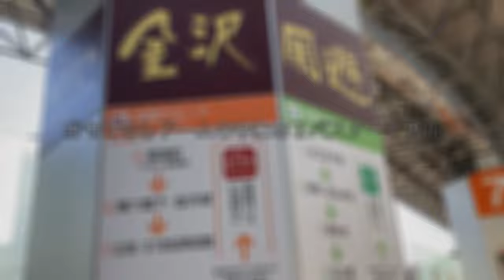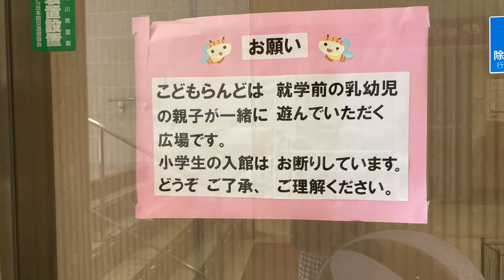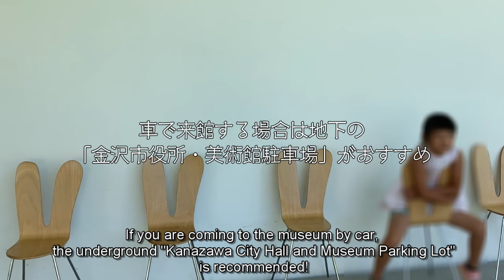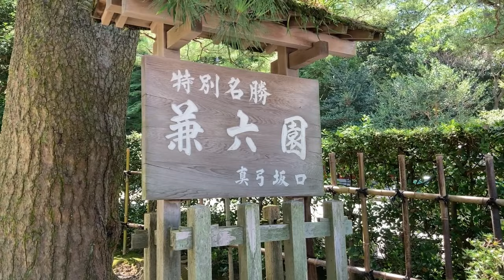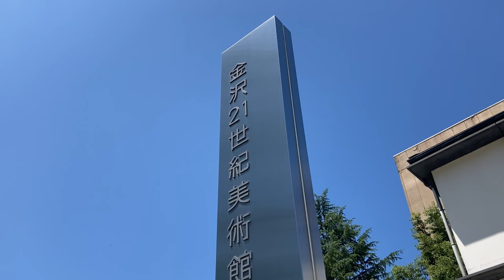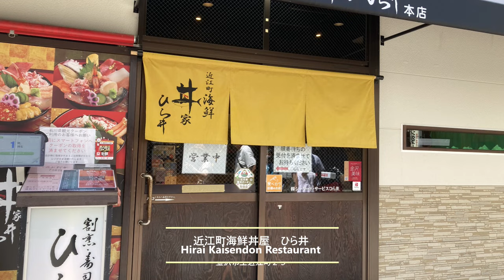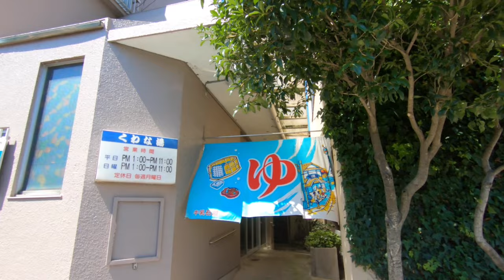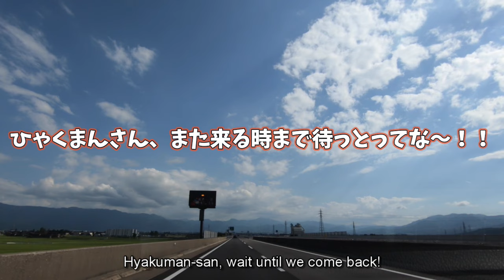【金沢観光】１泊２日観るだけじゃない！ファミリー旅 / Kanazawa sightseeing trip in midsummer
7月の北陸旅行の続編です。
夏休みは思った以上に自分時間が取れず、、
流行り病にもなってしまって
更新頻度があがらず申し訳ありません。。
夏休みも残りあと少し！！

This video is a continuation of my July Hokuriku trip, walking around Kanazawa.
Please also watch the video of the first part!

◆かなざわカタニ・金箔貼り体験／Kanazawa Katani, Gold Leaf Pasting Experience